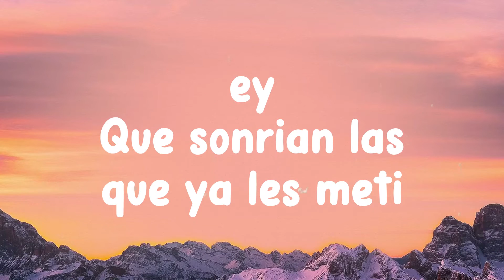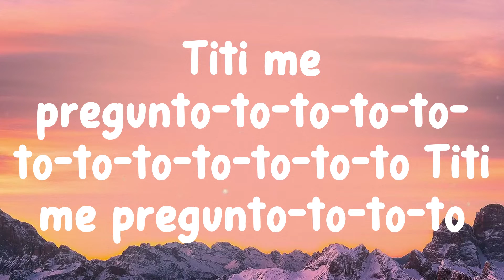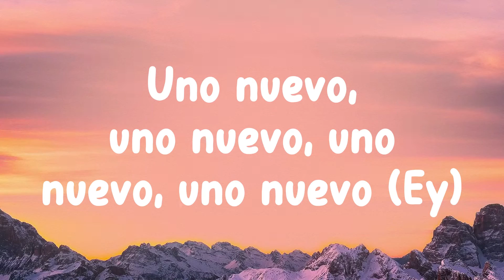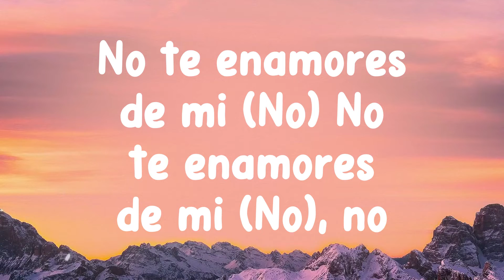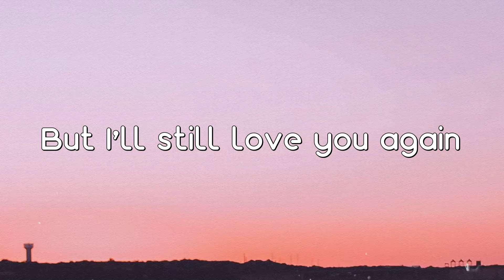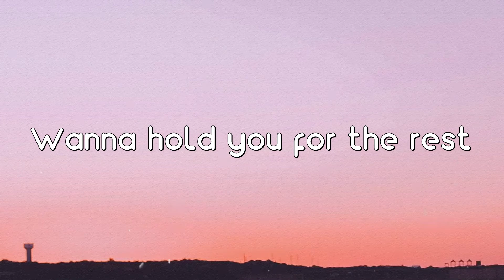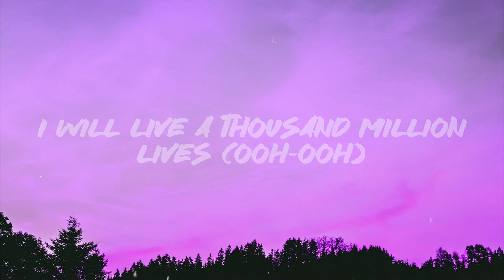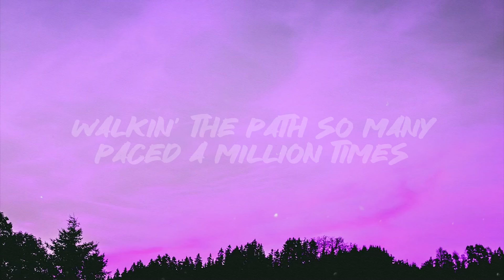Tití Me Preguntó - Bad Bunny {Lyric Music} ⛰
Tití Me Preguntó - Bad Bunny {Lyric Music} ⛰  Tití Me Preguntó - Bad Bunny {Lyric Music} ⛰